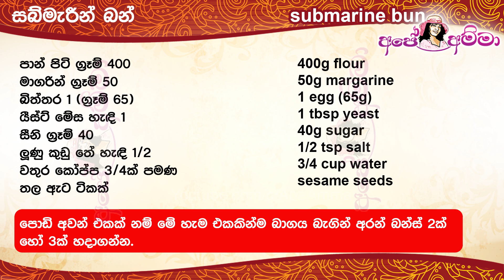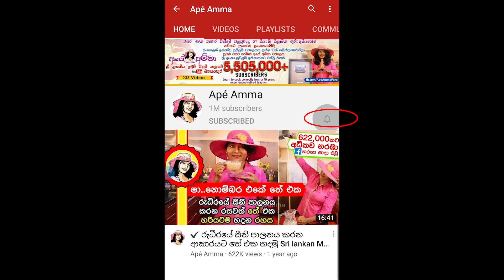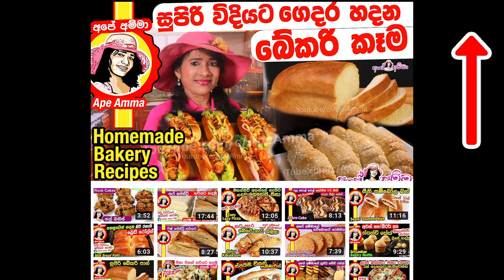✔ ගෙදර හදපු බන් එකෙන් ස්පයිසි චිකන් සබ්මැරීන් හදමු Homemade chicken submarine by Apé Amma